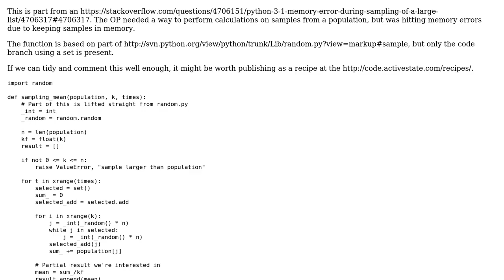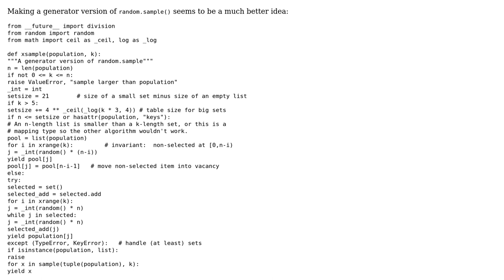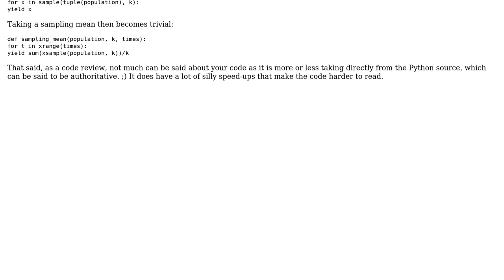Code Review: Randomly sampling a population and keeping means: tidy up, generalize, document?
With thanks & praise to God, and with thanks to the many people who have made this project possible! | Content (except music & images) licensed under CC BY-SA | Music | Images & others | With thanks to user TryPyPy user Mast user Lennart Regebro and the Stack Exchange Network Trademarks are property of their respective owners. You are responsible for your own actions.